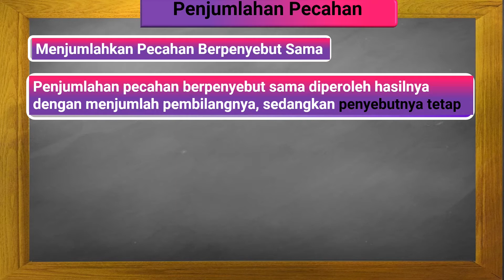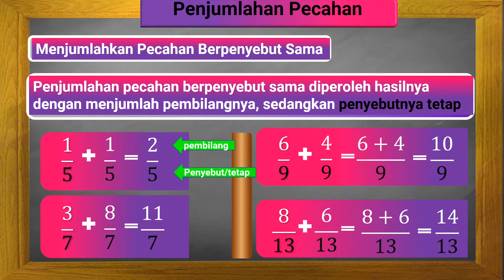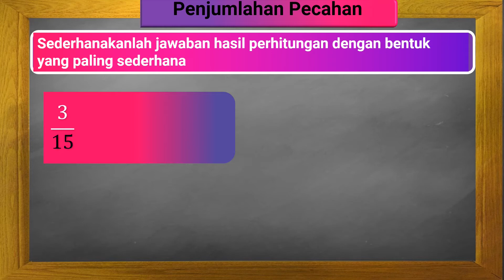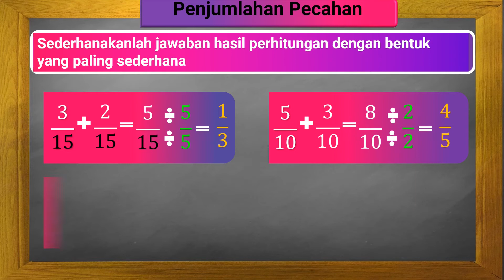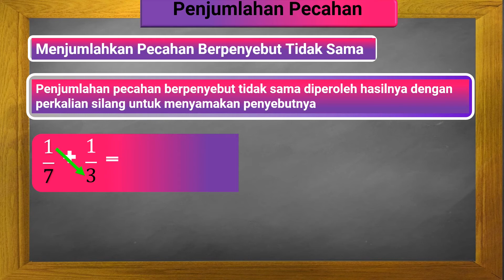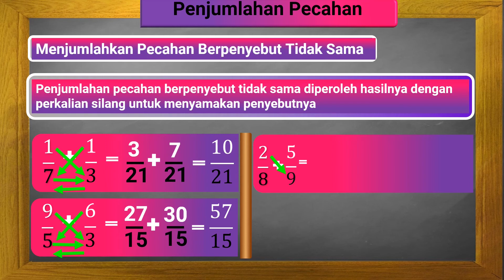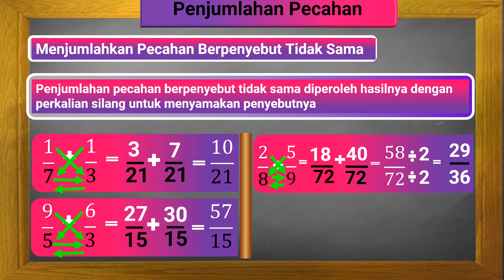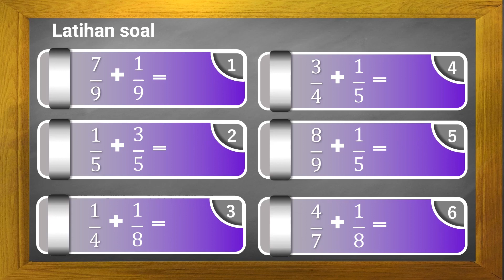Penjumlahan pecahan berpenyebut sama dan tidak sama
Untuk menghitung operasi Penjumlahan pecahan berpenyebut sama dan tidak sama, diperlukan pemahaman mengenai dasar dari bentuk pecahan, beserta sifat dari operasi penjumlahan. Berikut dijelaskan cara Penjumlahan pecahan berpenyebut sama dan tidak sama. Untuk lebih memahami mengenai penjumlahan pecahan-pecahan dengan penyebut yang berbeda, yaitu  Penjumlahan pecahan berpenyebut sama dan tidak sama perhatikan video berikut ini langkah demi langkah agar dapat memahami materi pelajaran matematika tersebut. Semoga bermanfaat.